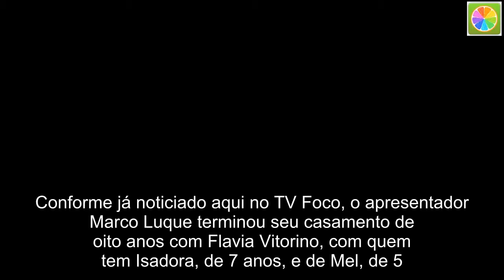Após fim de casamento de oito anos, Marco Luque abre o coração e assume: “Estou sarando”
Conforme já noticiado aqui no TV Foco, o apresentador Marco Luque terminou seu casamento de oito anos com Flavia Vitorino, com quem tem Isadora, de 7 anos, e de Mel, de 5. Em entrevista ao TV Fama, o rapaz falou como está a vida após a separação.  “A vida de solteira está legal, estamos indo bem. Estou sarando, faz pouco tempo. É legal que eu peguei um projeto [está em cartaz com a peça Os Produtores] que me toma muito tempo, então foi muito bom ter algo para mergulhar de cabeça”, contou.  Já para a revista Quem, o rapaz  falou sobre a criação das filhas. “Quem tem fama de brava é a Flávia [risos]. Para mim, a hora do banho, por exemplo, é a hora de levar as Barbies para a banheira. Gosto de fazer tudo de um jeito mais legal. Mas quando preciso ser bravo, eu sou. Quero que elas tenham respeito porque é importante não deixar o poder da casa solto”, disse.  Leo Dias informou e acertou na mosca que Marco Luque, ex-Band que hoje faz participações no Altas Horas, da Globo, se separou de sua mulher, com quem estava há alguns anos.  Recentemente, ele e a ex se manifestaram sobre o fim da relação, mas fizeram questão de dizer que se dão bem. Os dois usaram suas contas no Instagram e postaram o mesmo texto refletindo sobre o ponto final na relação de 8 anos.  “Só nós dois sabemos que não se trata de sucesso ou fracasso. Vivemos muito felizes juntos e temos muita história por esses 8 anos. O amor não morre nunca, ele se transforma. Agora entramos numa outra relação de amor. Nossa amizade e cumplicidade se preserva pra sempre, além da alegria de cumprirmos os papéis que fazemos tão bem: sermos pais da Isa e da Mel”, dizia o texto.  E mais: “A separação também é um ato de amor. Tenham sensibilidade ao falar do nosso momento ou de nós, porque aqui escolhemos a via do respeito e nossa admiração um pelo outro será eterna. Marco e Flavia”. A loira escreveu o mesmo texto, mas terminou com tudo com um coraçãozinho ‘♥’.